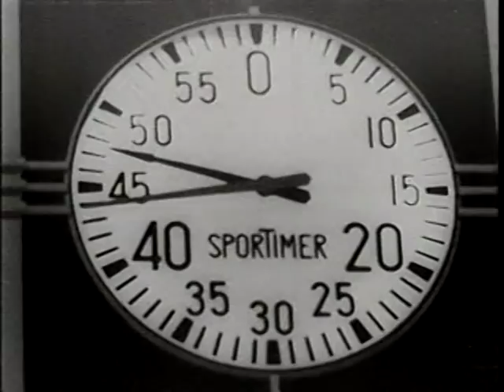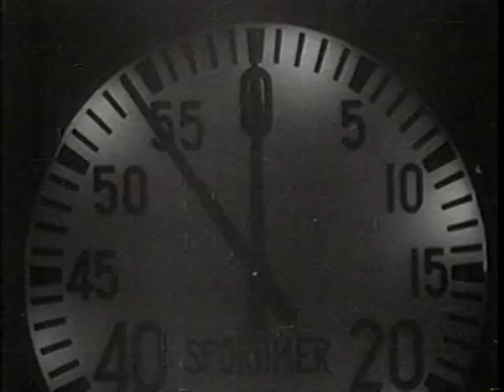1933 Stanley Cup Final , Toronto Maple Leafs - New York Rangers 4 game